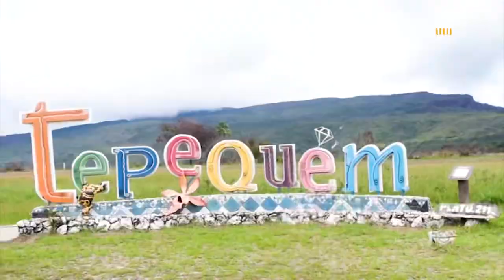Fala Macuxi | Tem estreia de nova temporada em Roraima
A nova temporada do Fala Macuxi vem com muitas histórias e novidades imperdíveis. 🥳